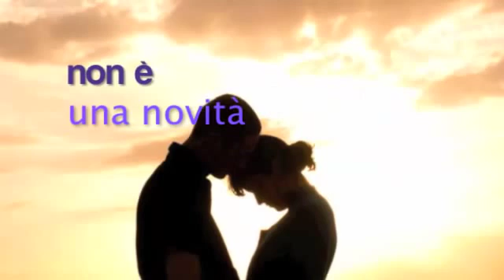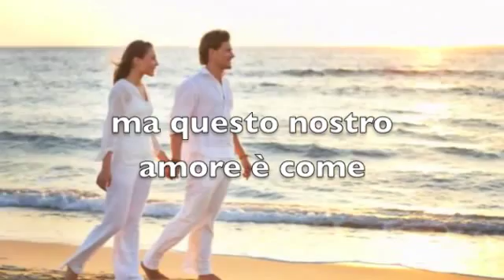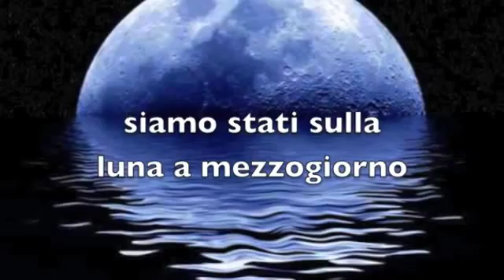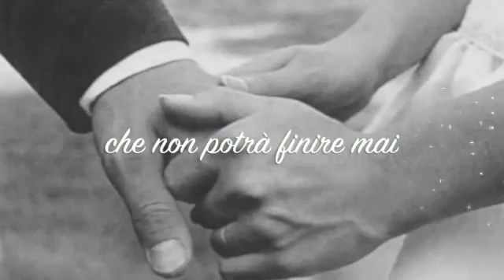Come musica Jovanotti con testo